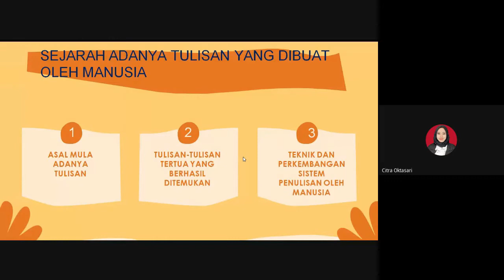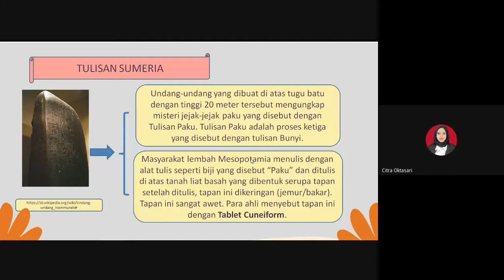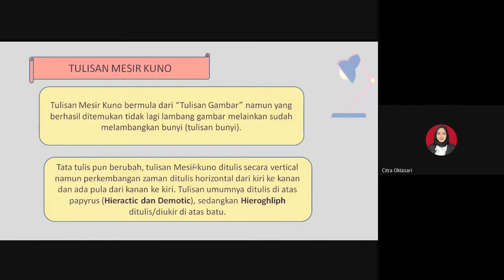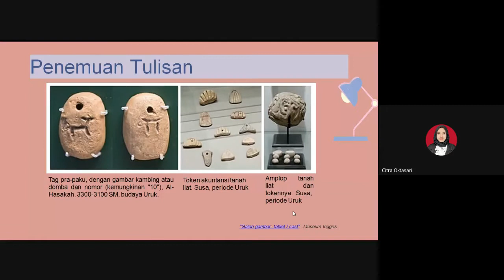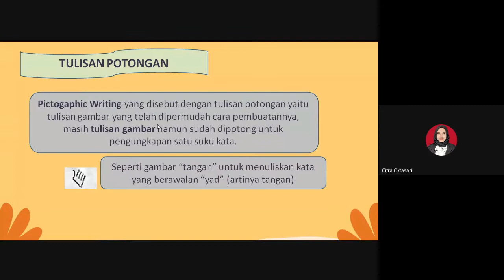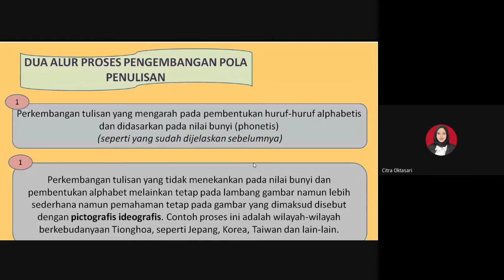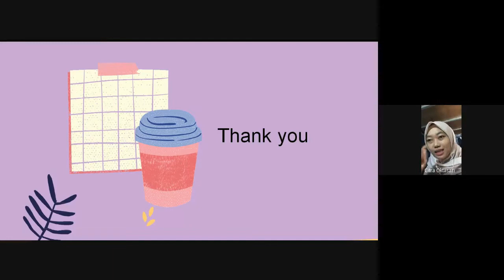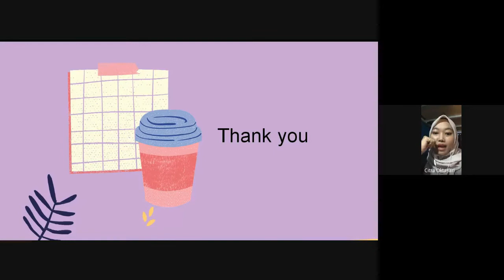KTI #1 Sejarah Tulisan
Karya Tulis Ilmiah